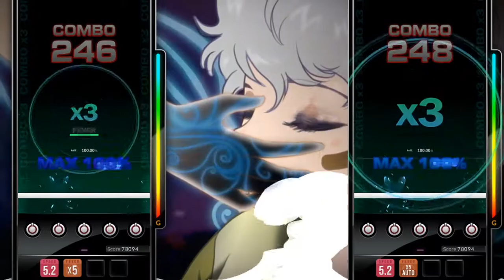【DJMAX RESPECT V】 유령 (Ghost) 5B Normal FEVER Build (vs AUTO FEVER)